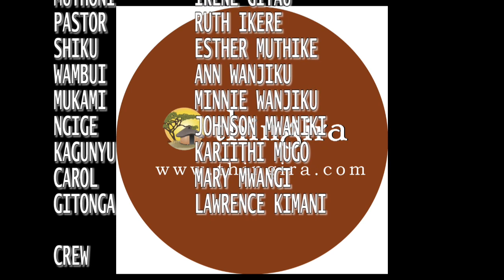MIRURU EPSODE 5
get to know more about the story of Gitonga and his daughters watch episode 5